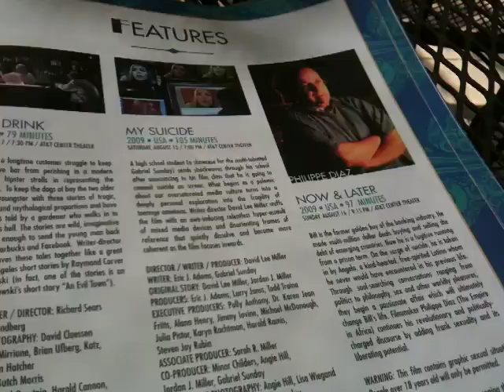Now & Later inter.sect prompt for Downtown Film Festival LA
Filmmaker Philippe Diaz continues his revolutionary and politically-charged discourse by adding frank sexuality and its liberating potential.

inter.sect Art Collective artists from all over the United States will create video responses to this prompt.